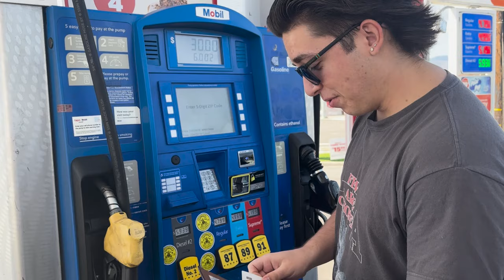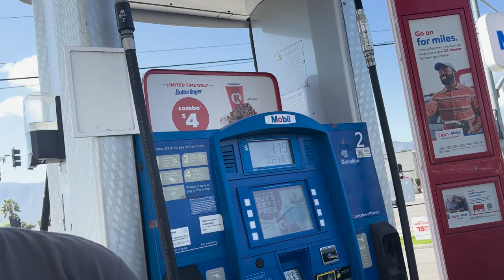TRYING DUTCH BROS SECRET DRINKS | VLOG 68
In todays video Maverick and I test dutchbros secret menu...